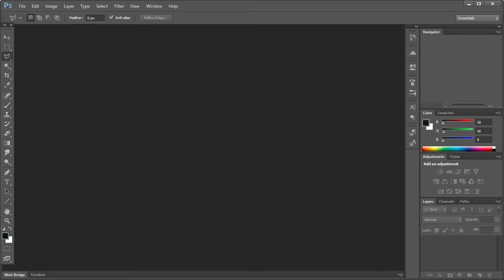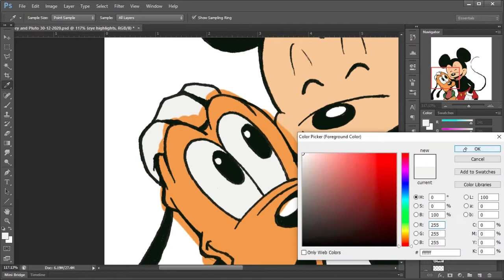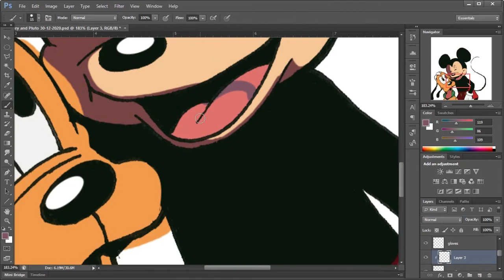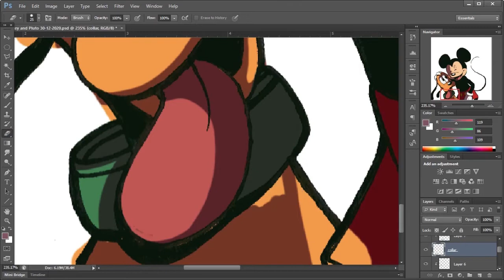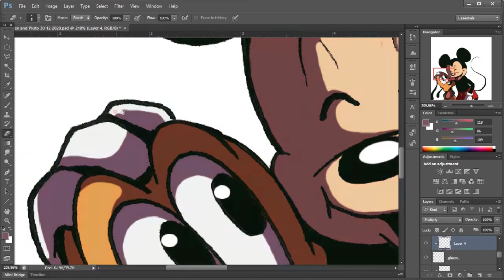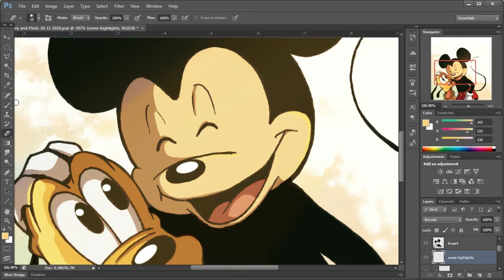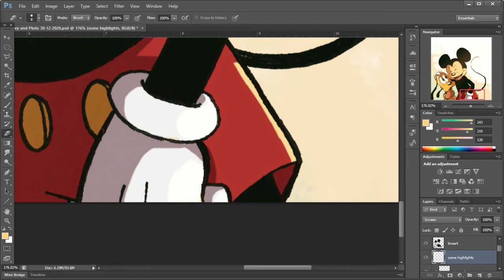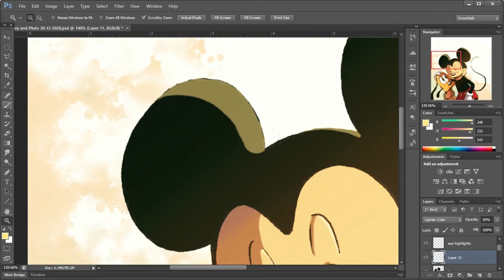Don't Worry, It's Okay To Copy Other Artists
Everybody calm down. Everyone starts out learning by copying the masters and those who do what we want to learn to do.

When you stop to think about it, you realize that true originality is a myth, and it's how you approach a new work that allows you to create an interesting variation of the same concept.

Once you realize you're only human, art becomes more enjoyable, and you learn to give yourself time and space. Go ahead. Start learning by copying from the masters, and gradually grow into your own voice and style.

You can download the PSD file of my Mickey and Pluto sketch for free on my Gumroad

--Stuff I used for this video--
'Steal Like an Artist' by Austin Kleon is one of the most fun books I've read on the topic.

I inked this sketch of Mickey and Pluto on paper before scanning. I use Uni Pin pens

I use a small Wacom Intous for my digital painting